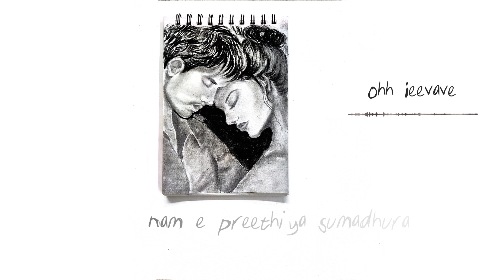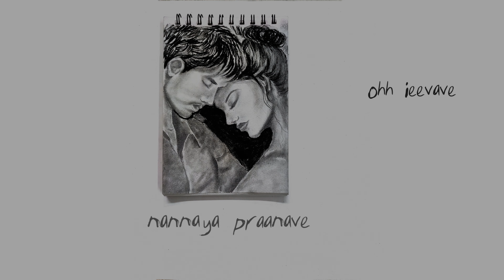Manoj Virupaksha - Oh Jeevave Ft. Abhijith Sudheer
Often one question that rattles you to your core and makes you question yourself .. is this love ? Am I enough? Is she the one? Is it worth the struggle? Well love is a choice not a feeling and for y'all to keep choosing each other it takes more than just questioning ...
I hope our  song   captures the essence of weighing love and  you find your answers too ..our song OO JEEVAVE is finally out and I can't wait for y'all to check this out ❤️😍🎉

 Singer: Abhjith Sudheer
 Lyrics: Manoj Virupaksha
 Additinal Programming : Dhanajay_Keys
 Mastered By : Pratham Keerthi
 Music Supervisor : Preetham Harihar
 cover art : KunKum Harihar